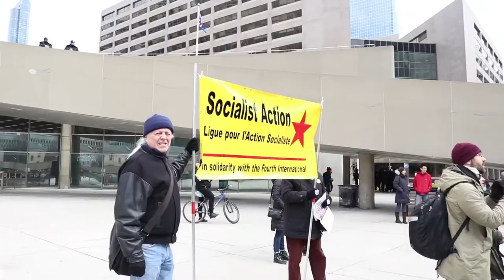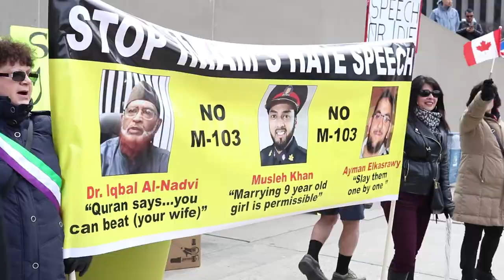Toronto City Hall Protests Against M-103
Canada, Toronto 3/19/2017

REBEL HOST @ THE REBEL MEDIA

(FREEDOM TO OFFEND: Support free speech, not sharia!)

Free Speech activists protests against M-103

vs

Counter Protest of hooligans in masks (They were mean to me :D) lol

"Islamophobia: a word created by fascists, and used by cowards, to manipulate morons." -- Christopher Hitchens

Iqra Khalid - Private Members' Motions -

People who seconded the motion:
Joint Seconders (12)Jointly seconding a private Member's motion is a formal way for up to 20 Members to show support for the motion before it is called for debate. They are displayed in the order they were received by the Clerk of the House. 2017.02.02 • Ron McKinnon (Coquitlam—Port Coquitlam) 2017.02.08 • Raj Grewal (Brampton East) • Salma Zahid (Scarborough Centre) • Nathaniel Erskine-Smith (Beaches—East York) 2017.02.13 • Anthony Housefather (Mount Royal) • Frank Baylis (Pierrefonds—Dollard) • Greg Fergus (Hull—Aylmer) • Sven Spengemann (Mississauga—Lakeshore) 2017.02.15 • Shaun Chen (Scarborough North) • Dan Vandal (Saint Boniface—Saint Vital) • Marwan Tabbara (Kitchener South—Hespeler) • Omar Alghabra (Mississauga Centre)